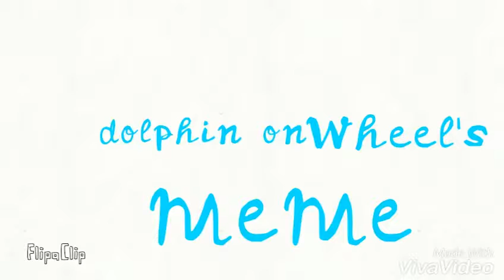Dolphin on Wheels meme